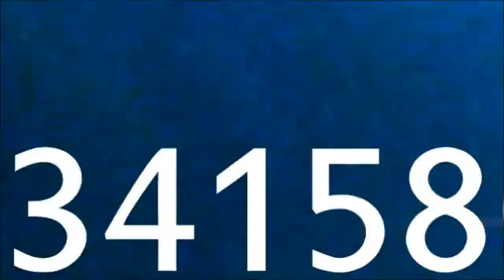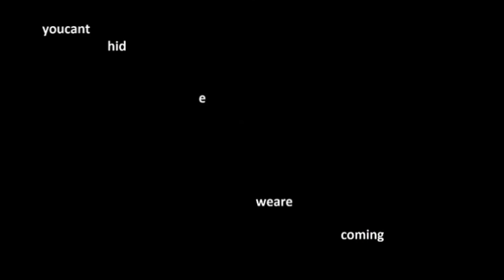The Descending Transmission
There is something in the mist on this highway...something...